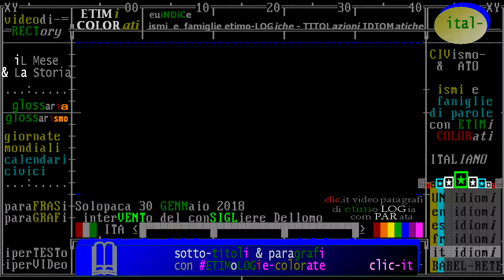§.13/- Solopaca 30 GENNaio 2018 - interVENTo del conSIGLiere (senior) Dellomo, al conSIGLio junior